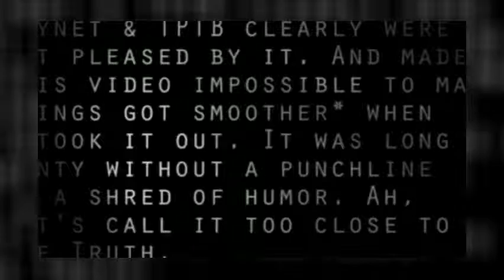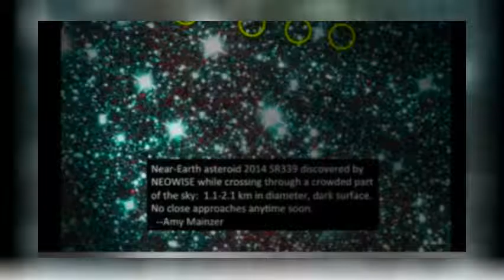Weird Weather Watch: Gonzalo & Gozer-Simpson Hurricanes East Coast in Atlantic